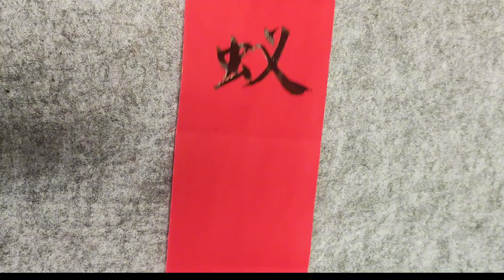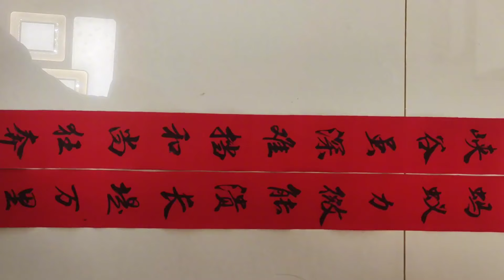調皮丈夫出個上聯：峽谷雖深難擋和尚狂奔，妻子的下聯讓他嘆服